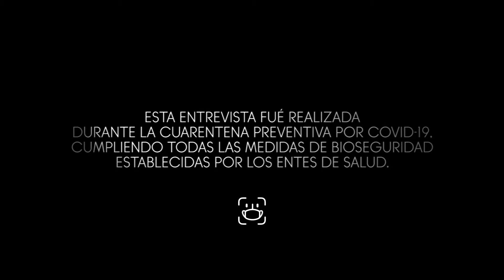RAMSES FLORES PRODUCTOR TEATRAL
Ramses Flores es un productor teatral venezolano que desde muy joven ha desarrollado grandes destrezas en el mundo de las tablas.Hoy nos contará cómo  inicio su vida en este  interesante mundo  y lo que ha logrado durantes estos años de trabajo en las artes.